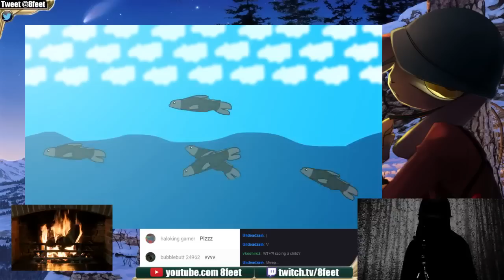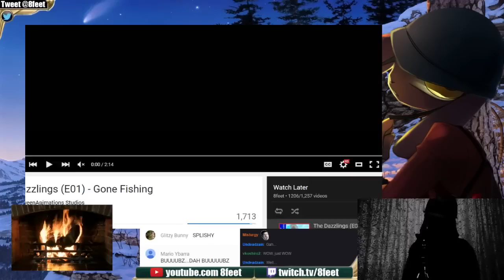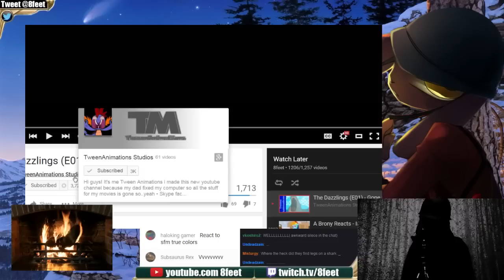LIVE REACT | The Dazzlings (E01) - Gone Fishing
▬▬▬ SOURCES ▬▬▬